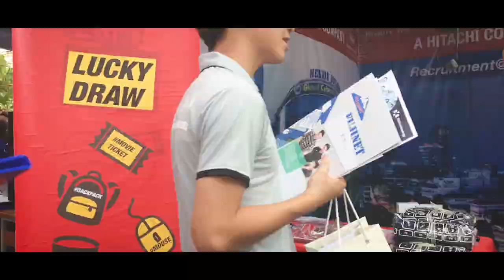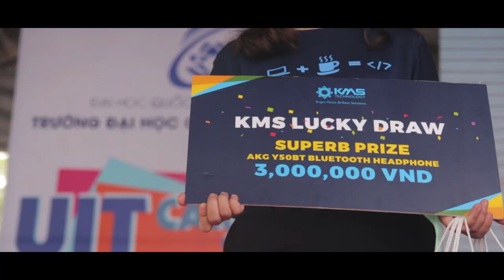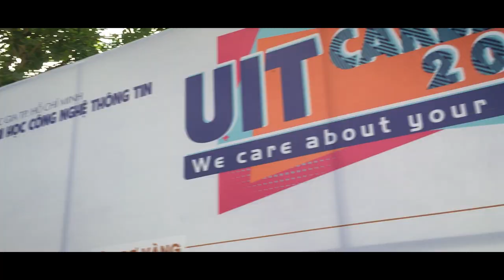Tổng kết ngày hội Career Day 2017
Ngày hội Sinh viên và Doanh nghiệp 2017 với sự tham gia của 32 doanh nghiệp hoạt động trong lĩnh vực công nghệ thông tin và truyền thông với 1400 thông tin tuyển dụng thực tập, việc làm bán thời gian và việc làm toàn thời gian.

Ngày hội là dịp để sinh viên và doanh nghiệp có điều kiện gặp gỡ, trao đổi trực tiếp, đáp ứng và thoả mãn nhu cầu về cung – cầu tuyển dụng, nhất là nhu cầu tuyển dụng nguồn nhân lực có chất lượng trong lĩnh vực công nghệ thông tin và truyền thông.

Ngày hội diễn ra trong thời gian từ 7h30 sáng đến 12h00 ngày 02/12/2017 với hơn 40 gian hàng, gồm các nội dung chính: Lễ khai mạc; Doanh nghiệp tự giới thiệu; Phỏng vấn thử thành công thật; các Hội thảo chuyên đề về sản phẩm công nghệ mới, tư vấn kỹ năng nghề nghiệp.

Ngày hội có sự Tài trợ Vàng từ công ty DXC Việt Nam, TMA Solutions, KMS Technology; Tài trợ Bạc từ công ty cổ phần Fujinet Systems, Học viện Mạng Cisco – Trung tâm đào tạo NEO; Tài trợ Đồng đến từ các công ty: Global Cybersoft, FPT Software, Weebpal, DEK Technologies, NTT Data, NashTech, Link By Net, Orient, Couture Consulting, Newstar.

Ngày hội được sự Bảo trợ thông tin mảng doanh nghiệp về An toàn Thông tin của Ban điều hành triển khai Đề án 99 cục An toàn Thông tin - Bộ Thông tin và Truyền thông.